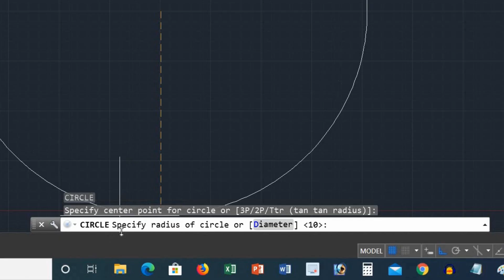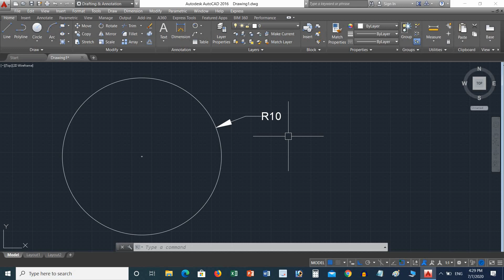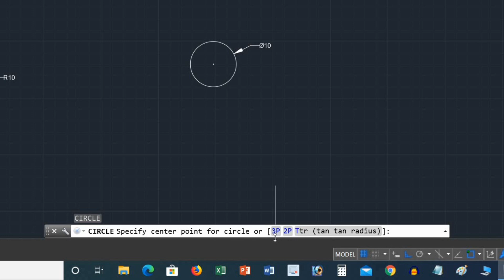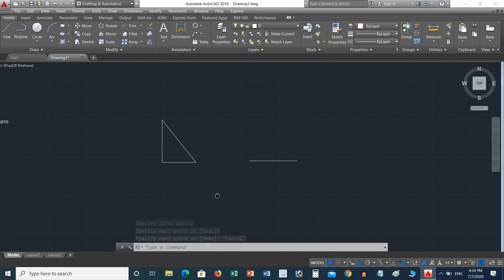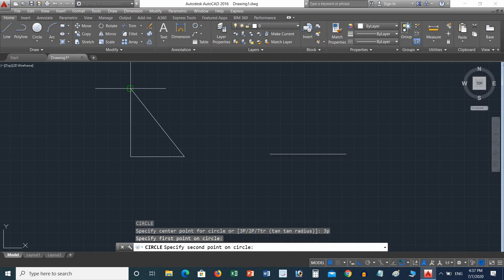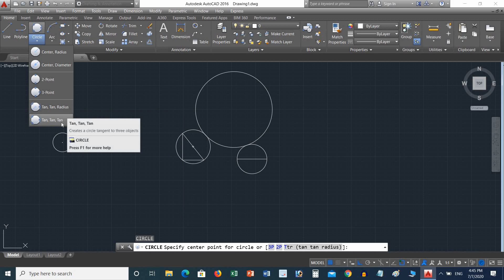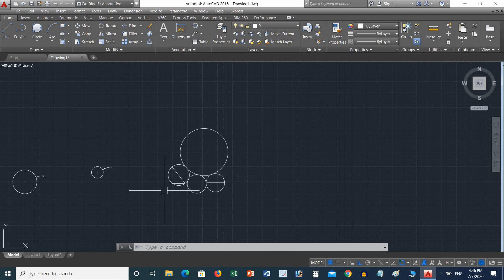#4 AutoCAD Tutorial Series for Beginners in Hindi |Circle command| Civil Solution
This is 4th lesson  of Autocad Tutorial Series for Beginners in hindi by Amit Jangra. In this tutorial we learn Circle command 3 point, 2 point, ttr, ttt.

Civil Solution